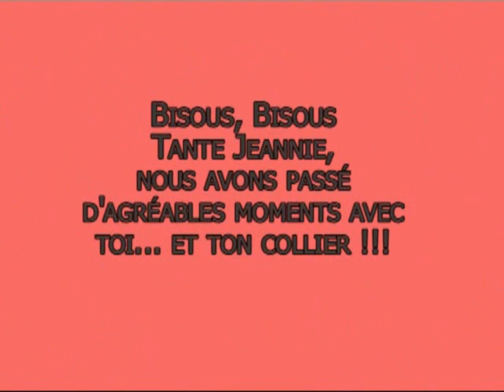le collier en or de Tante Jeannie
mes calopsittes élevées à la main ont adoré passer leur temps sur les épaules de "Tante Jeannie", qui n'était pas du tout contre... elle trouvait cela même très sympa.
Mais ce que l'on s'est rendues compte plus tard, c'est que les calopsittes ont encore plus apprécié son collier en or, qu'elles ont finement découpé (du travail d'Orfèvre)...  Alors là, "Tante Jeannie" a moins apprécié...
Comme elle dit, "ces calopsittes ont plus de valeur, car elles ont de l'or dans le gésier" !!! ah ! ah ! ah !!!